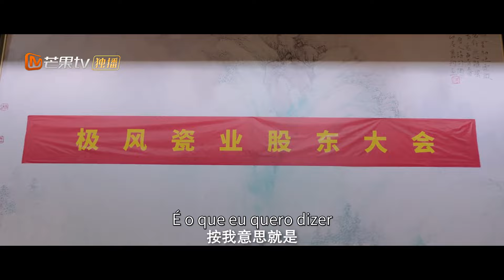【Episódios 31】Victoria Song começou um negócio com seu amor | Florescendo Azul | MangoTV Portuguese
Chen Xiao Man tem trabalhado muito na cidade para economizar o suficiente para poder investir ações no negócio de porcelana da família. No entanto, ela fica desempregada e não tem escolha a não ser voltar para sua cidade natal. Neste momento, o superior de Chen Xiao Man, Ke Yan, também enfrenta um revés sem precedentes. Na esperança de mudar a situação, ele veio à cidade natal de Chen Xiao Man em busca da ajuda de uma figura lendária da comunidade de investimentos que vive em reclusão. Isso leva a um reencontro entre Chen Xiao Man e Ke Yan. Sob sua orientação e incentivo, ela decidiu embarcar no caminho do empreendedorismo.